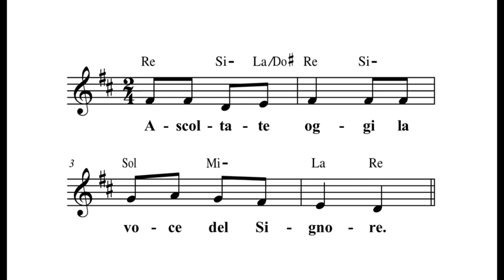old OA23 - OB04 - OC27